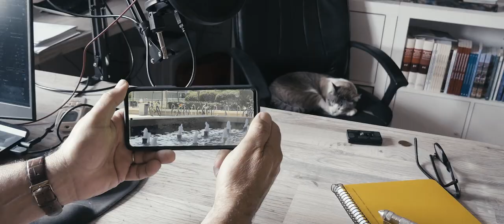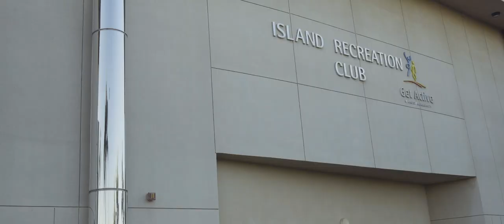ARABIA SAUDÍ: KAUST, una ciudad sobre arenas a la orilla del Mar Rojo (LUMIX G90)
Esta ciudad no la verás salvo que vivas en ella.  Un reducto de cultura occidental en un país árabe. El primero de los videos de este viaje puedes verlo aquí:
 ttps://youtu.be/1Nh32oci5FY
Y los videos de la vuelta a España en moto, los tienes en los siguientes enlaces: